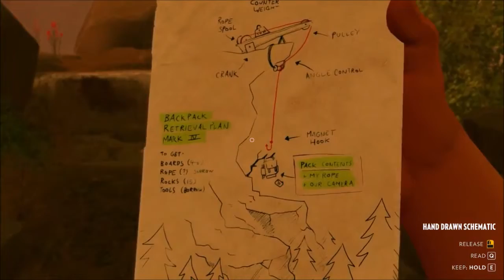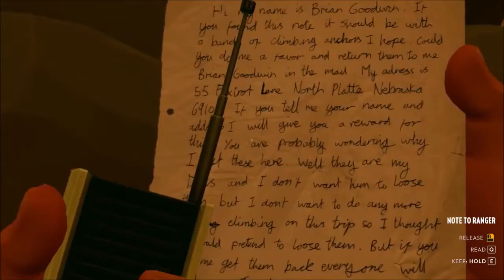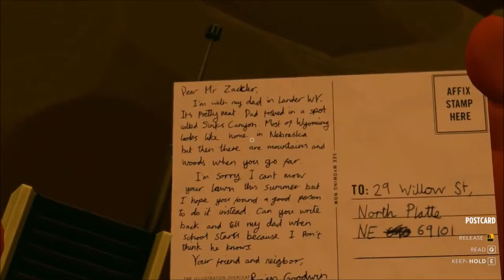The Silent Gamer Plays -Firewatch -The final Days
Firewatch - The final few days.